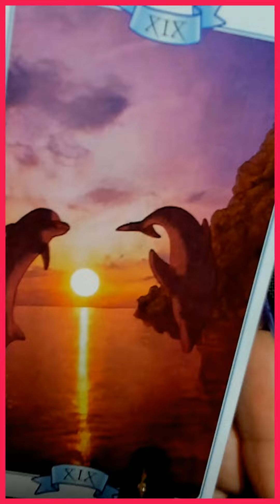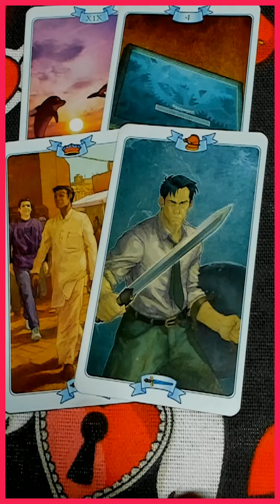ЧТО ВОРВЁТСЯ НЕОЖИДАННО? таро гадание/на любовь/на будущее/новые